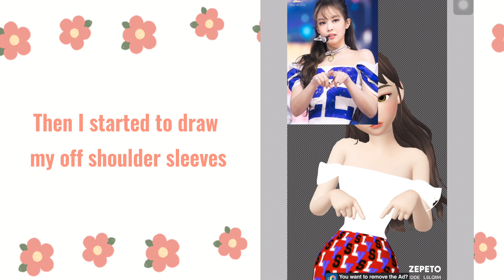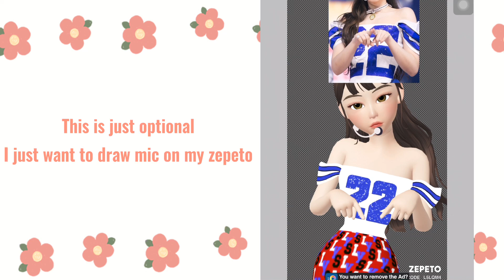How I edit clothes on my ZEPETO (JENNIE)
Guys sorry if it took so long to upload videos. I will be active from now on. What videos you want me to create?